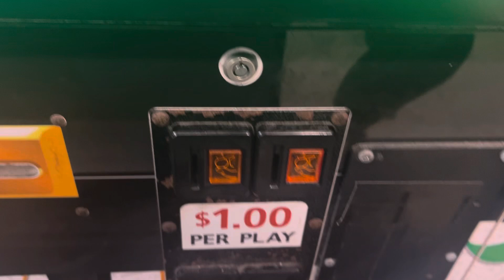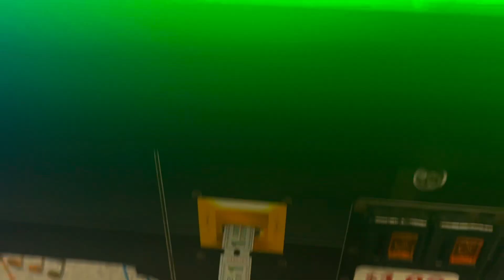Bay tek 2015 grand piano keys arcade at Hampton Beach Casino ￼